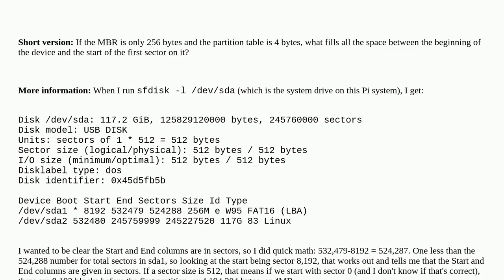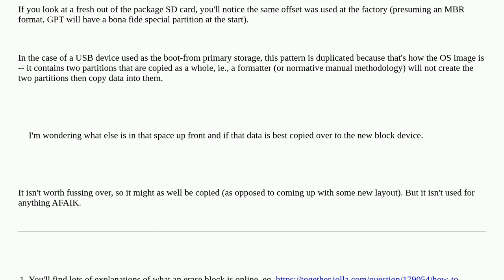Raspberrypi: What, besides the MBR, is on the start of a Raspberry Pi OS drive?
What, besides the MBR, is on the start of a Raspberry Pi OS drive?

A special thanks goes out to the community

  partition